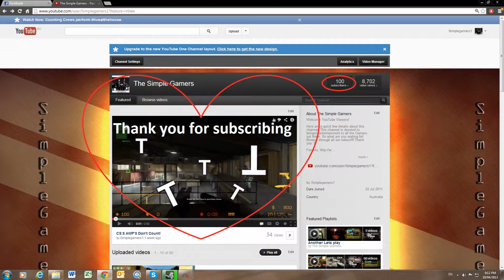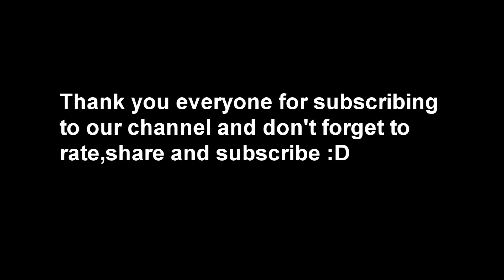SimpleGamers 100 Sub Milestone! UMAD Luckzor?